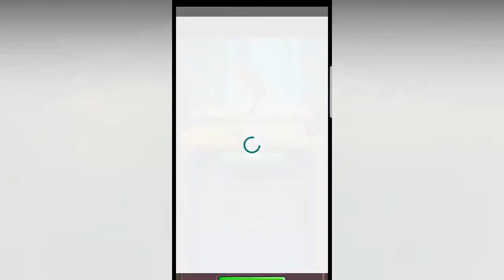Blades of Brim - Walkthrough Part 1 (iOS) origin